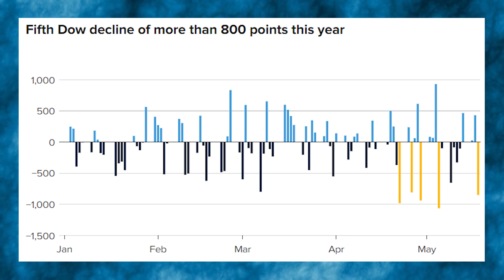Dow drops 1,100 points, heads for biggest one-day loss since 2020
Fifth Dow decline of more than 800 points this year
Target shares tumble